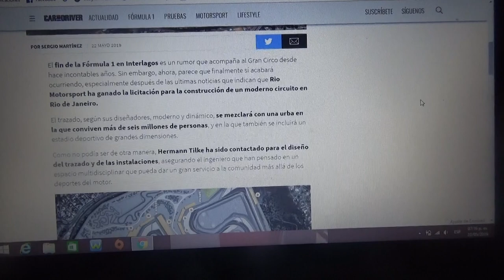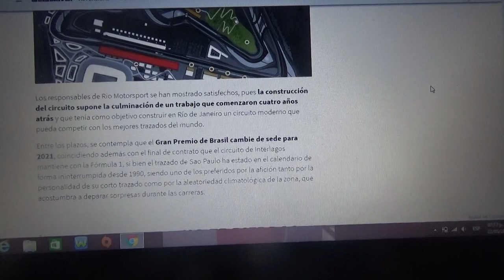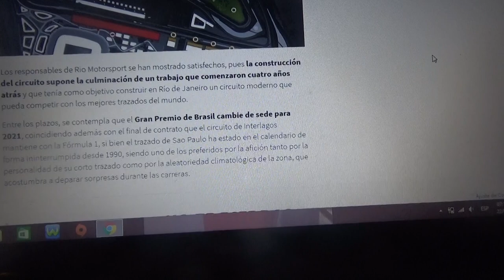Así sería el GP de Brasil en Río de Janeiro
Aquí se muestran imágenes de lo que podría ser la pista que a partir de 2020 albergaría a la Fórmula 1 en el país carioca la cual fue diseñada por el ingeniero civil alemán Hermann Tilke